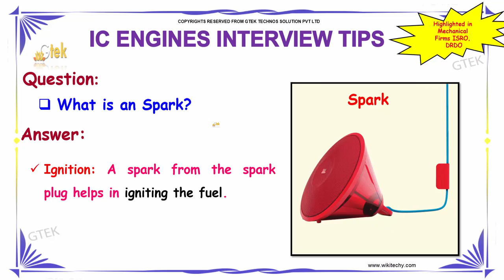what is an spark | ic engines | mechanical interview question | wikitechy.com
A spark from the spark plug helps in igniting the fuel.

what is an spark,Electric spark,What is a spark,How does an electric spark occur,SPARK (programming language),ic engines pdf,types of ic engines,ic engines ppt,ic engines animation,alternative fuels for ic engines,mechanical interview question pdf,mechanical interview question book,mechanical interview question and answer